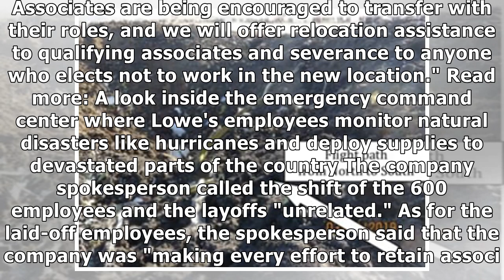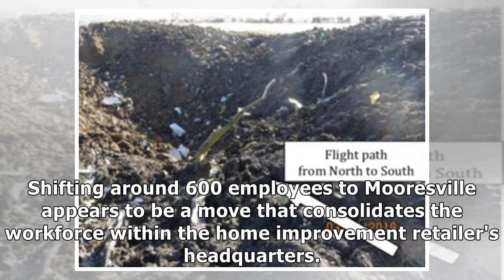Lowe's is cutting hundreds of jobs and switching even more employees to its headquarters